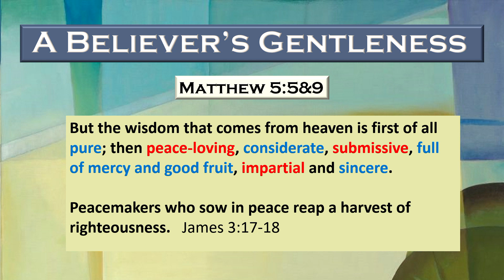A Believer's Gentleness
Matthew 5:5&9